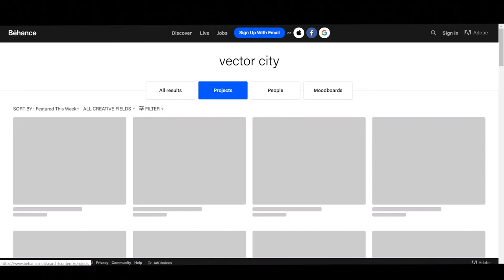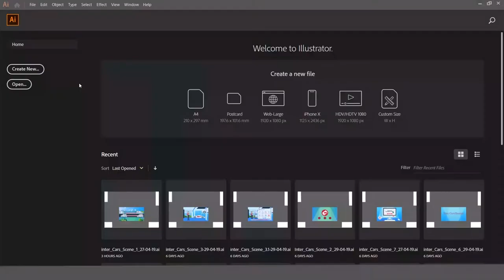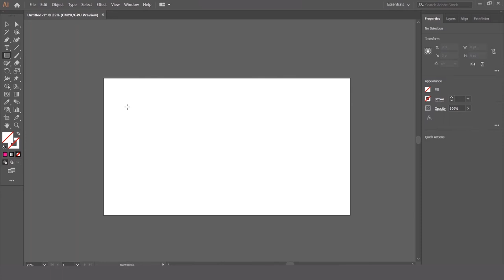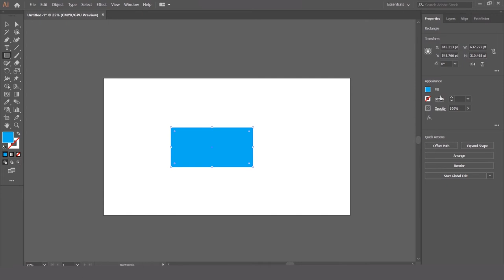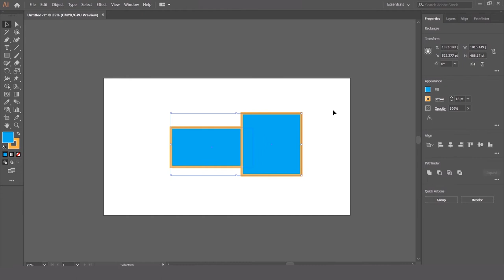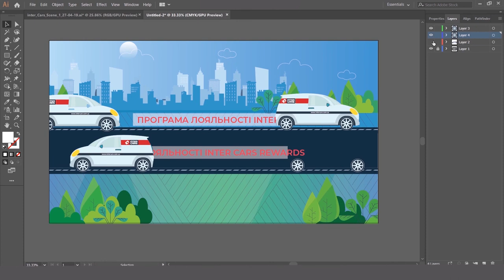Заняття 0-MOTION DESIGN PRO 2020.03